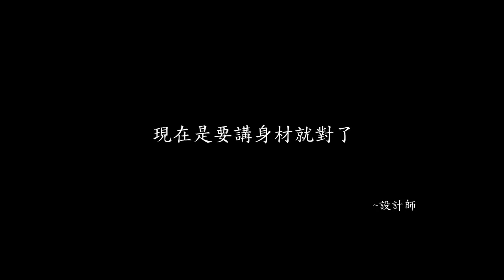【哲睿Jerry】決戰風櫃嘴，這次一定要贏的復仇之戰 | 能否電宰肉就靠這戰 | 課金電輔車來羞辱哲睿可以成功嗎? 沒運動上班族使用電輔車衝風櫃嘴，能夠戰勝運動員騎公路車?BMI30 vs BMI19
又單挑!!哪來那麼多挑戰
這次對手課金，來一台電輔車
風櫃嘴的春天來一場羞辱之戰?

器材：
Sony A6400
Sony A7S2
DJI MAVIC PRO
GOPRO HERO8